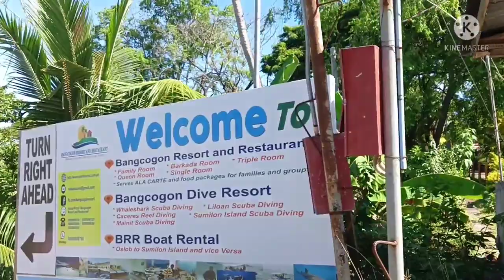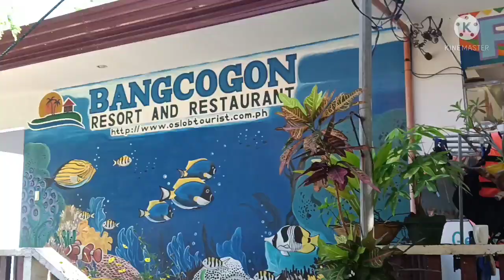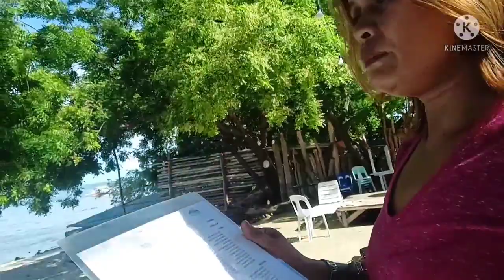22ND WEDDING ANNIVERSARRY | GRABE AHUNG KALIPAY | RUBY PROBINSYANA ✨